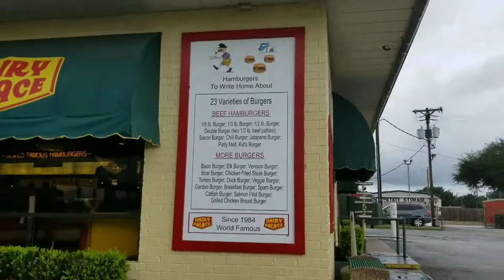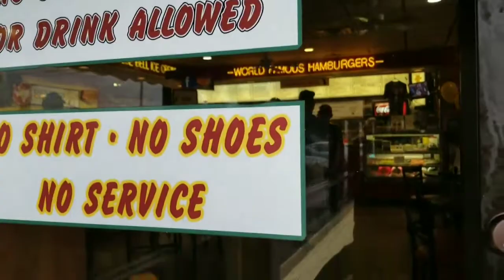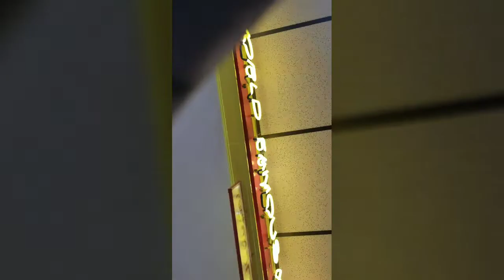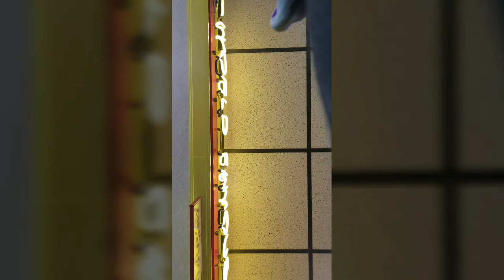Trucking-N-Dine: Dairy Palace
Dairy Palace Restaurant